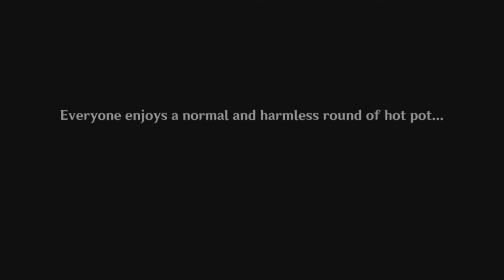Genshin Impact - Hotpot Shenanigans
I liked that one of the Inazuma quests involved hot pot.